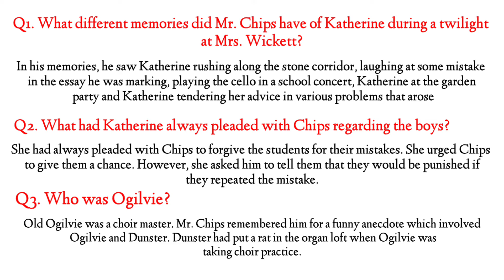Goodbye Mr. Chips chapter 7 | 12th class | Question Answers | Summary | Hindi | Urdu | Animated.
CHAPTERS:
00:00 Animated Summary
02:36 Solved Questions
02:58 Outro

good bye mr. chips chapter 7,
mr. chips chapter 7,
chapter 7 of the novel good bye mr. chips,